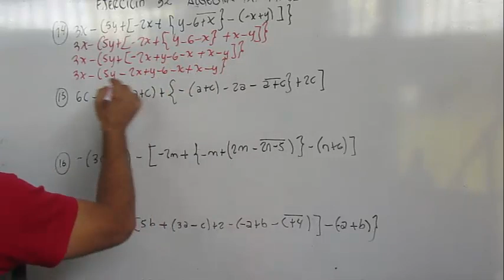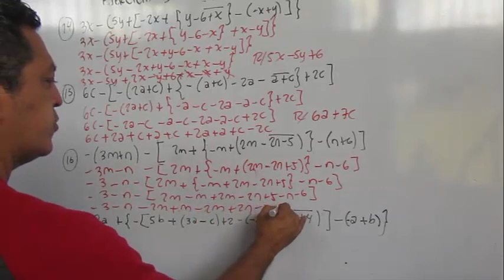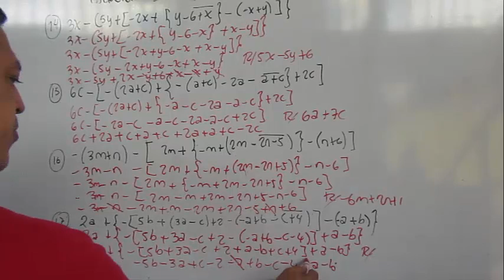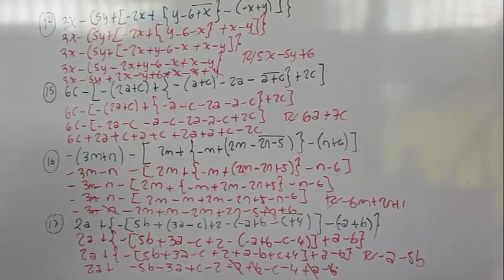SIMBOLOS DE AGRUPACION (algebra de baldor ejercicio 32 parte 3)